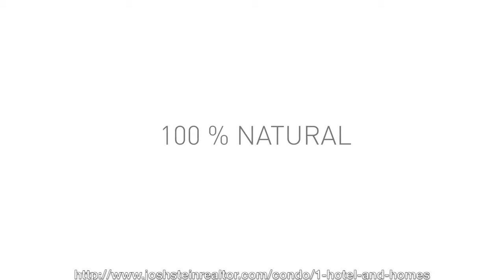1 Hotel and Homes Miami - One of the Most High-Tech Properties on the Island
Josh Stein is a Top Producing Realtor and specializes in all areas of Miami Real Estate including Luxury Condos, Lofts, Art Deco, Pre-Construction and Penthouses.

1 Hotel and Homes, South Beach Condos by Josh Stein Realtor

1 Hotel and Homes is one of the most recent additions to the Miami Beach shoreline, an elegant structure for those passing through and for those buying permanently into the community. Each condo has energy-efficient sliding glass doors leading onto a private balcony with generous view of the Atlantic Ocean, plus Inncom energy management technology, making 1 Hotel & Homes one of the most high-tech properties on the island.

"This is completely modern stuff, in a beautifully designed space, right next to everything worth seeing in South Beach," says Realtor Josh Stein. "It's a great new pick for my clients."

When you live at 1, as the developers refer to it, you're living in something new to the Miami Beach scene. Its beauty is in the way it lets residents experience the beauty of South Florida, the ocean, and the city skyline views — and stays out of the way. According to the developers, "These spacious, oceanfront homes range from large one-bedroom residences to spectacular penthouses and duplexes — all designed to use less and mean more."

Josh Stein Realtor
1688 Meridian Ave
Suite 700